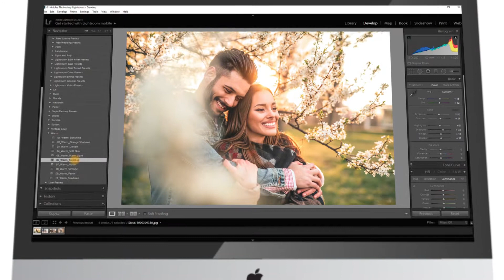Free Warm Lightroom Presets